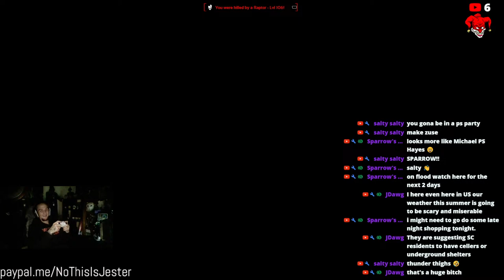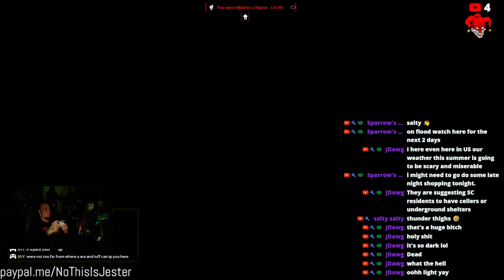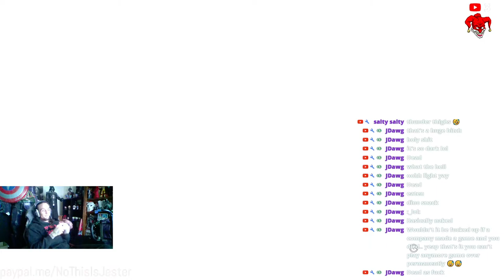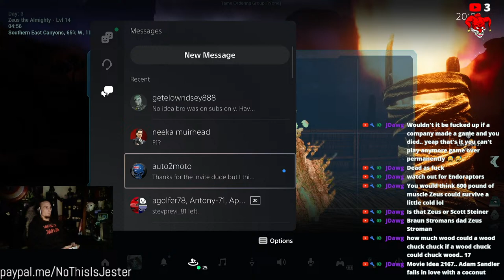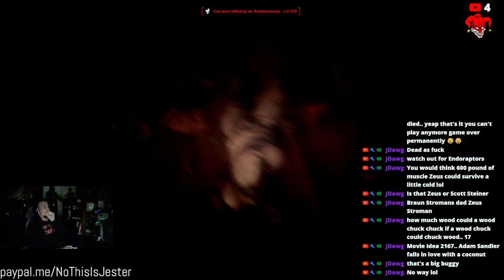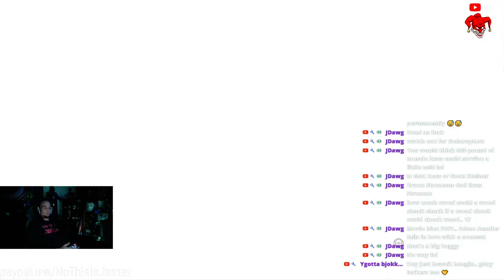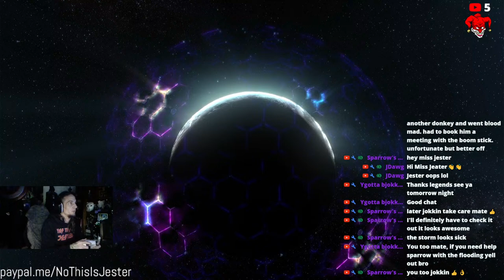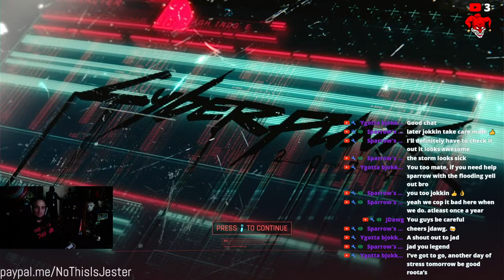ARK ASCENDED - First time playing Scorched Earth remastered